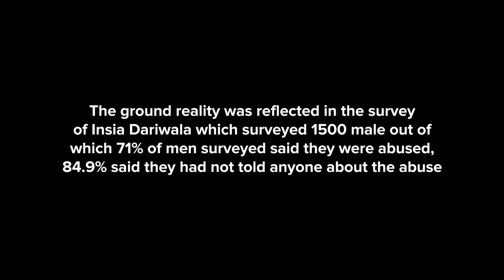Stop Rape Culture - a video by KarnavatiUniversity students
*Rape Culture*
We all have heard of it, seen it, some have even experienced it but it is almost disturbing to know and understand how common a crime like Rape is, especially in our country. So to work on it, a group of students from KarnavatiUniversity planned to make a video that showcases the fact that RAPE is not associated with one specific gender. They also wanted to bring attention to various other means that are used to harass people like cyberbullying, stalking, leering etc.

The video explores what the victims go through and how dreadful it can be.